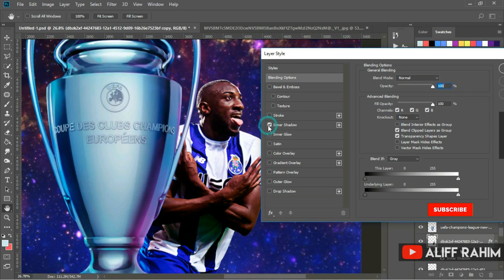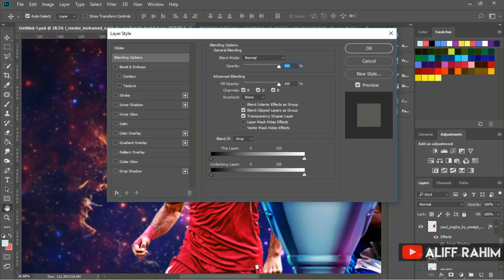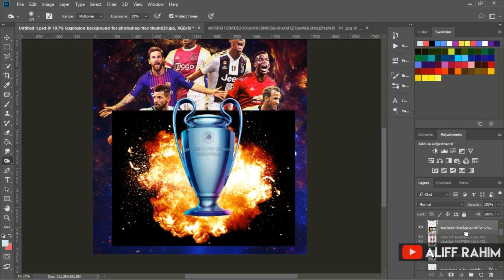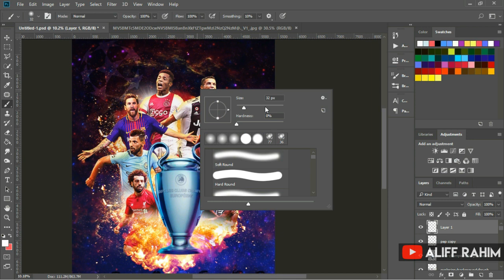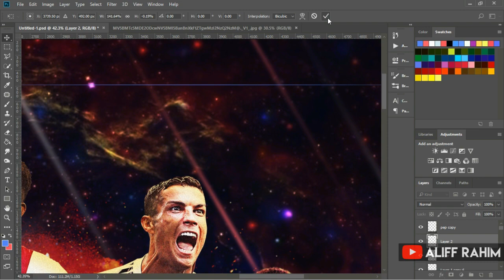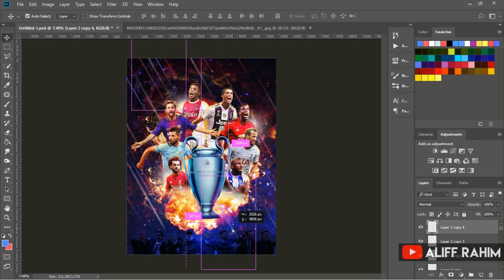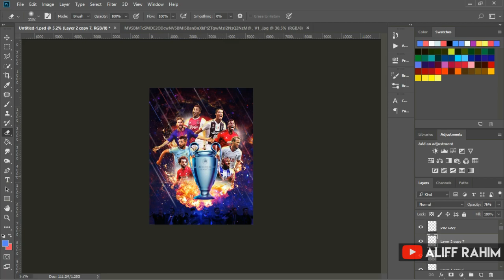CHAMPION LEAGUE x AVENGERS Poster (Speed Art) | Photoshop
CHAMPION LEAGUE x AVENGERS Poster designed by me in Photoshop CC. Hope you like it guys! So hyped for this year champion league.